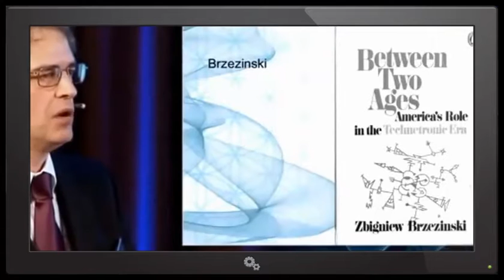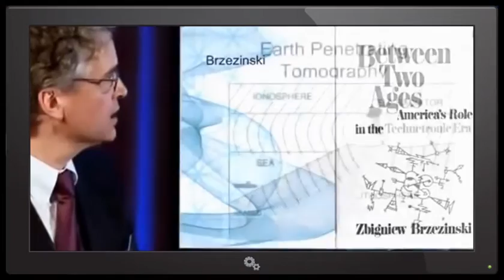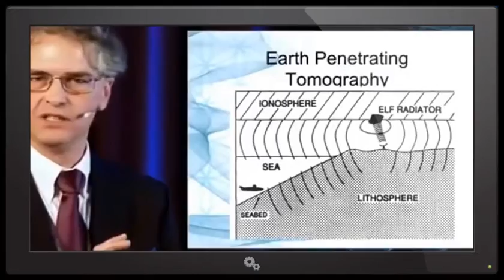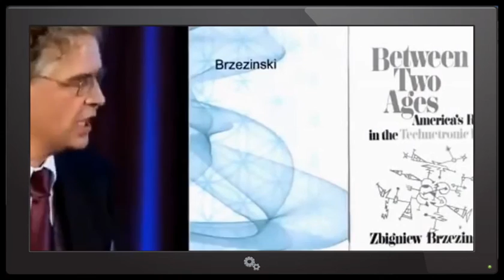HAARP MIND CONTROL incredible information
"The Military's Mystery Machine: The High-frequency Active Auroral Research Program, or HAARP, has been called a missile-defense tool and a mind-control device. The truth is a bit less ominous". 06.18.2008. Many believe HAARP was created and has been used for weather control, with enough juice to trigger hurricanes, tornadoes and earthquakes and comments such as this bring about the question of whether conspiracy theorists are more on target than anyone has admitted to date.